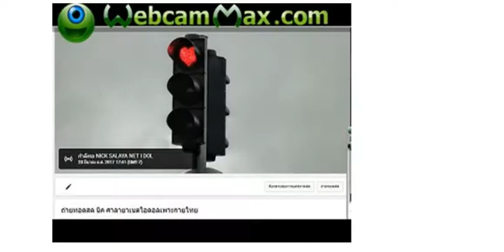นิค ศาลายา เนตไอดอลเพาะกายไทย 18.00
อ้ายแอบฮักคำแพง  เฟสด็หายสัญานก็เงียบ  ยังฮักคือเก่า